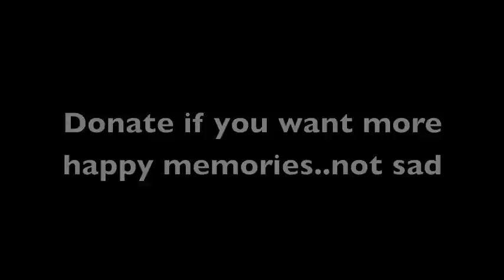Valentines Video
Aren't you sick of those sad animal videos asking you to donate? Then enjoy our fun twist.